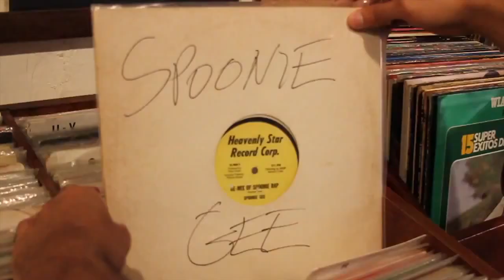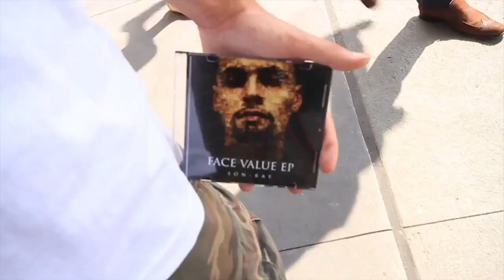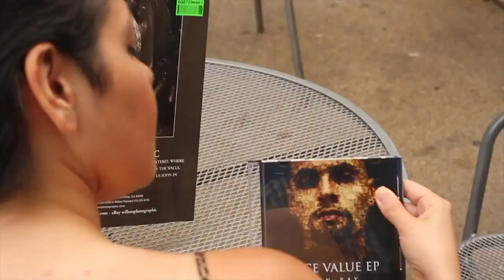Son-Ray - Music Is My Life Feat. Skyzoo x Babiegirl